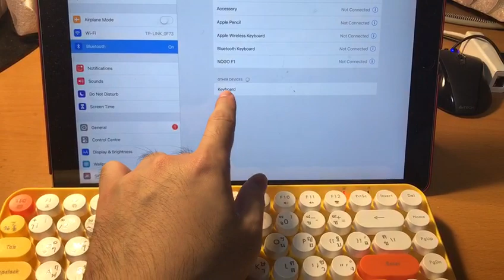ajazz 308i pairing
How to Pair the Keyboard to Your Device:
1. Take out the battery seal
2. Turn on the Bluetooth in your Device
3. Press “Fn+C” to activate the keyboard pairing
4. Connect to the keyboard in the Bluetooth list